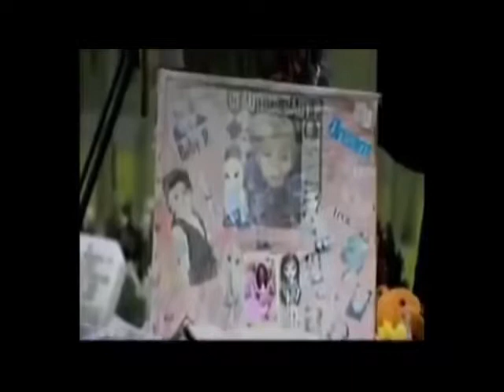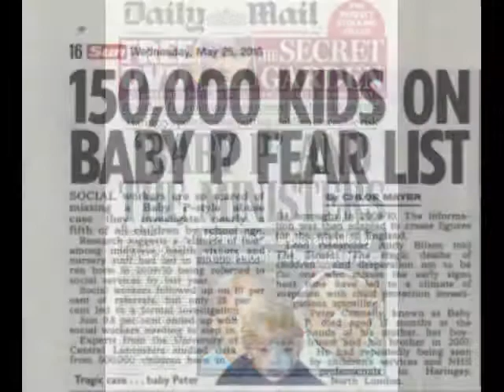Tribute video for Peter Connelly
THE MUSIC IN THIS VIDEO BELONGS TO NF & THE PRODUCERS.

(SONG: NF- LET YOU DOWN).

FULL STORY:

Peter Connelly was just 17 months old when he passed and had suffered from 50 injuries over an eight month period. Peter was seen by at least 60 professionals but they all failed to see the horrific things this child was suffering. Peter Connelly was born on March 1st, 2006. In November that year Peters egg donor’s boyfriend moved in. In December a general practitioner physician noticed bruises on Peter's face and chest. His egg donor was arrested and Peter was put into the care of a family friend, but returned home to his egg donor’s care in January, 2007. Over the next few months Peter was admitted into the hospital two times suffering from bruises, scratches and swelling on the side of his head including one time in April where he had two black eyes. She was arrested again in May, 2007. In June 2007, a social worker observed marks on Peter and called the police. A medical examination concluded that the marks were from abuse. The egg donor’s boyfriends brother also moved in with his underage girlfriend. On June 4th he was placed with a friend as safeguarding. Over a month later on 25th July ,Haringey Council's Children and Young People's Service obtained legal advice which indicated that the threshold for initiating care proceedings was not met. On the 30th of July Peter was seen by a social worker. He was sat in his pushchair because his broken back and ribs meant he could no longer walk. His hair was shaved off because of lice and they had covered his face in chocolate to hide bite marks and bruises. Even through all of that he still managed to smile at the social worker. On August 1st, 2007, Peter was seen at the hospital. Serious injuries like a broken back and broken ribs had gone undetected as the autopsy report reported the injuries to have predated the visit. A day later, Peter's donor was informed that she would not be prosecuted. When he died a post-mortem revealed he had swallowed a tooth after being punched. Be also had a broken back, broken ribs, mutilated fingertips & fingernails missing. He had also been mauled numerous times by a dog. On August 3rd he was found dead in his cot clad only in a nappy.